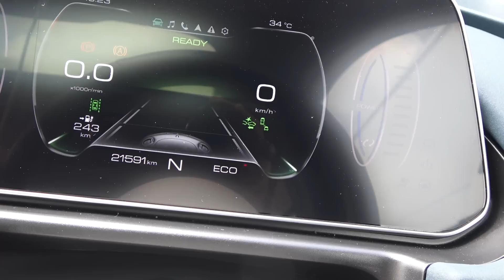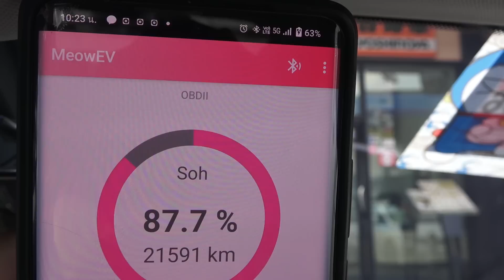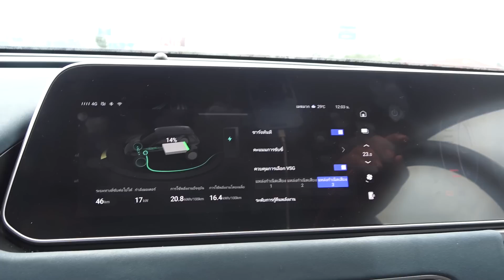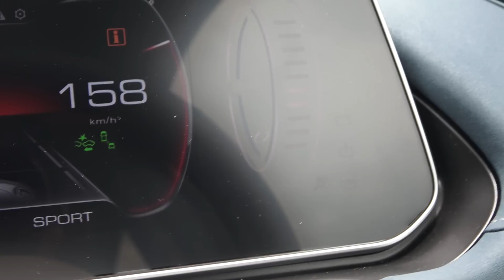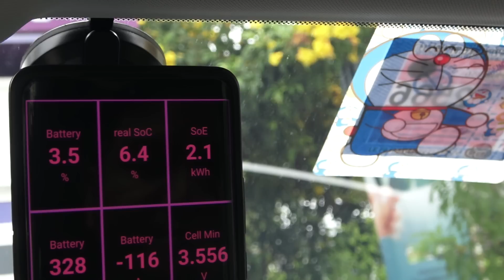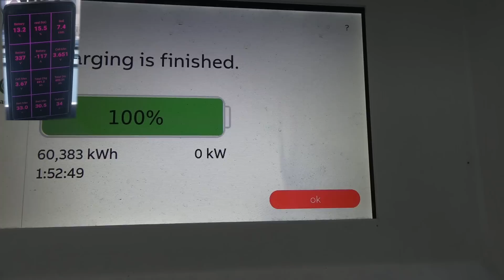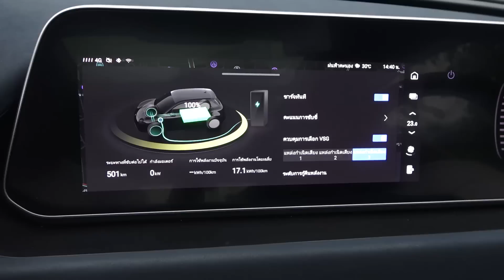EV Technic EP.14 l Battery Ora Goodcat เสื่อม จริงหรือไม่ ห้ามพลาดคลิปนี้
หลายคนกังวลว่าแบตเตอรี่ Ora Goodcat จะเสื่อมเร็ว เพราะค่าจากที่วัดจากเครื่องมือที่ศูนย์บริการ รวมไปถึงจากค่าใน App ที่ได้แจกจ่ายกันไป วันนี้เลยได้มาทำการทดสอบแบบ Manual ว่าเสื่อมจริงหรือไม่ ผลที่ได้จากการทดสอบ เป็นไปตามคลิปนี้ครับ

ตรงใจ หรือ มีความคิดเห็นอย่างไร พิมพ์แลกเปลี่ยนกันได้ในคอมเม้นต์นะครับ  อย่าทะเลาะกันเน้อ

 ฝากกดติดตามด้วยครับ ตอนนี้มี 2 ช่องนะครับ ช่องที่1 จะเกี่ยวกับรถยนต์ไฟฟ้า พลังงานทดแทน และการบิน ช่องที่2 จะเกี่ยวกับ Life Style ครับ

การเตรียมระบบไฟบ้านเพื่อรับรถยนต์ไฟฟ้าในเขตพื้นที่การไฟฟ้าส่วนภูมิภาค
พื้นฐานไฟฟ้า วัตต์ โวล์ท แอมป์ คืออะไร

การขอมิเตอร์ไฟฟ้าสำหรับใช้งานรถยนต์ไฟฟ้าทั้ง MEA และ PEA
ความแตกต่างระหว่างแบตเตอรี่ LFP กับ NMC